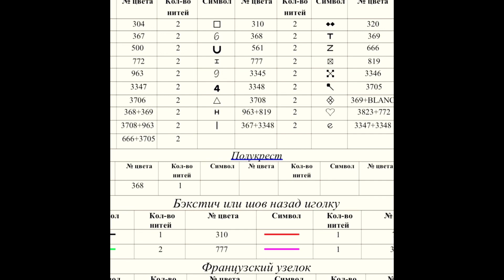🌺 Poinsettia - Free Cross Stitch Pattern Flowers Download Nature Embroidery Designs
Free cross stitch design with a beautiful poinsettia flower designed by Irina Kats.